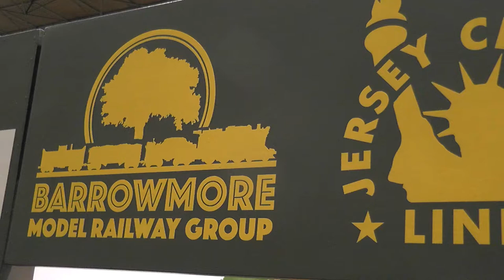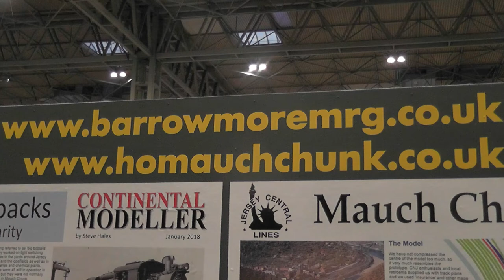North American Railroads at Warley 2019 Part 1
Filmed these videos at Warley Model Railway Show UK 2019 while we were manning the NMRA BR stand.